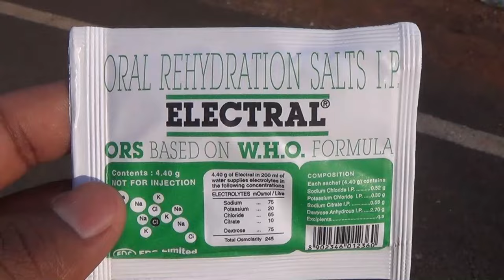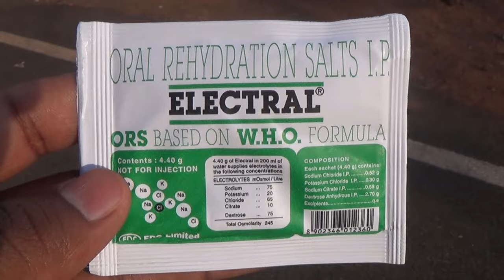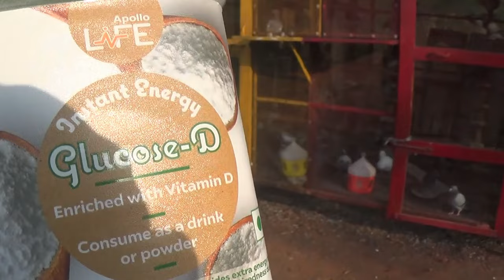Ultimate Guide to Keeping Your Pigeons Happy & Healthy in the Summer ☀️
Do support, share and encourage the pigeon sports.

Racing pigeons
pigeon eggs
pigeons update
farm update
breeding pigeons
breeding cage setup
loft updates
long distance racing pigeons
pigeon updates in Kannada
pigeons update
racing pigeons details in Kannada
breeding pigeons
how to breed racing pigeons
how to pair racing pigeons for breeding
how to match racing pigeon’s eyes
how to take care of racing pigeons during breeding session
devi pigeon
laying egg
pigeon eggs
breeding pigeons
breeding cage setup
loft updates
how to love and take care of pigeons
how to make pigeons love us
long distance chicks
day 1 new born chick
pigeons update
breeding pigeons
Devi pigeon
laying egg
pigeon eggs
pigeons update
farm update
breeding pigeons
breeding cage setup